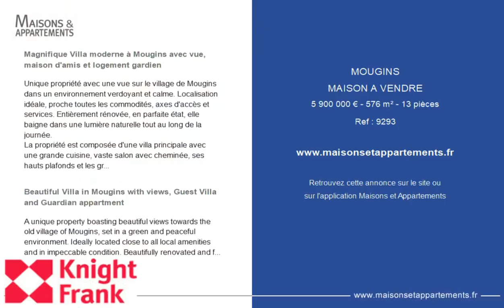MOUGINS - MAISON A VENDRE - 5 900 000 € - 576 m² - 13 pièce(s)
Référence : 9293

Magnifique Villa moderne à Mougins avec vue, maison d'amis et logement gardien

Unique propriété avec une vue sur le village de Mougins dans un environnement verdoyant et calme. Localisation idéale, proche toutes les commodités, axes d'accès et services. Entièrement rénovée, en parfaite état, elle baigne dans une lumière naturelle tout au long de la journée.
La propriété est composée d'une villa principale avec une grande cuisine, vaste salon avec cheminée, ses hauts plafonds et les grands baies vitrées ouvrant sur les terrasses créent une atmosphère légère et estivale; 4 chambres, un bureau, cave à vin.
Une seconde villa d'invités composée de 3 chambres, 2 salle de bains avec salon, cuisine et salle a manger. Un appartement indépendant ainsi qu'un logement de gardien. La propriété bénéficie d'un Spa avec hammam.
Le tout est complété par un espace convivial autour de la piscine chauffée avec une cuisine d'été. Prestations de qualité au pointe de la technologie domotique. Garage double, parking extérieur. Un bijou !

Beautiful Villa in Mougins with views, Guest Villa and Guardian appartment

A unique property boasting beautiful views towards the old village of Mougins, set in a green and peaceful environment. Ideally located close to all local amenities and in impeccable condition. Beautifully renovated and full of light, the property includes a principal house with a large kitchen, a vast living room with a fireplace, high ceilings and bays windows leading towards the exterior terrace; 4 bedrooms, an office, spa area with a hammam and a wine cellar.
An independent 3-bedroom guest house with 2 bathrooms, a living room, dining room and kitchen; and a one bedroom-guardian's apartment with a kitchen and bathroom.
Pool-house, summer kitchen, garage and heated pool complete this stunning property. Home automation and luxury materials used throughout. A real gem!

Cette annonce vous est proposée par l'agence KNIGHT FRANK

|2777128|